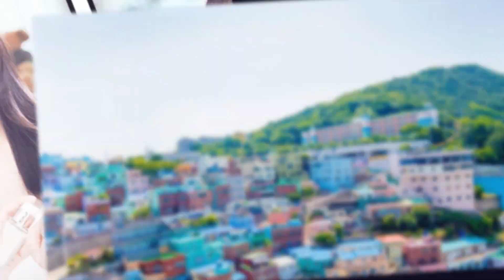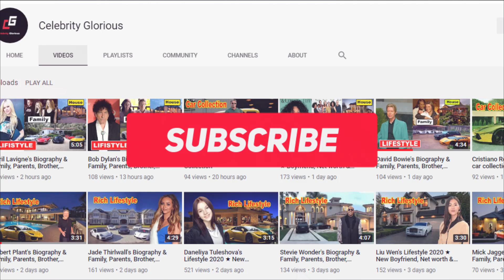Nine Muses Members 🔥 Real Age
Nine Muses (Korean: 나인뮤지스, often stylized as 9Muses) was a South Korean girl group formed by Star Empire Entertainment in 2010 with an admissions and graduation concept. The group's final lineup consisted of four members: Gyeongree, Hyemi, Sojin, and Keumjo.

Following an unsuccessful debut with the single No Playboy the group went underwent line-up changes with the release of a comeback with the single Figaro which gained more top 100 billboard charts, the group followed-up the singles News and EP Sweet Rendezvous which gained peak popularity charts in number 6, with the additional new members the group made a comeback with their follow-up albums Wild, Dolls, Prima Donna and Glue which gained charts the second time again in number 4 and 9.

After a one-year hiatus the group made a comeback with eight members with the release of their albums Drama, 9Muses S/S Edition and Lost which gained more popularity and criticism with their sexy concept, the group disbanded in February 2019 following three former members, Sojin, Hyemi and Keumjo’s contract expired.

♡Celebrity Glorious♡